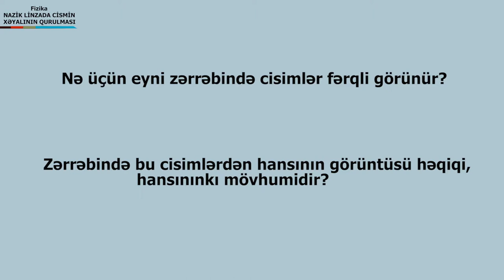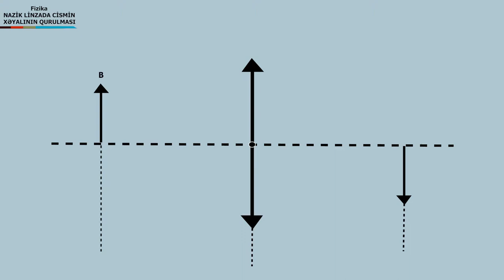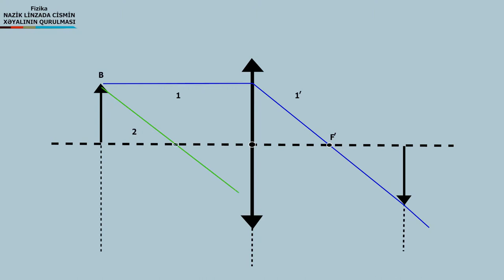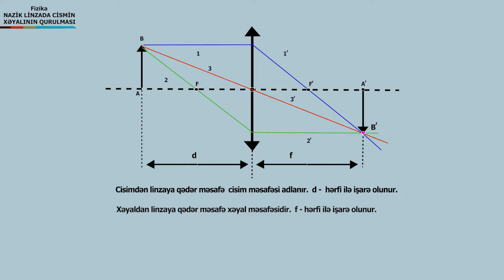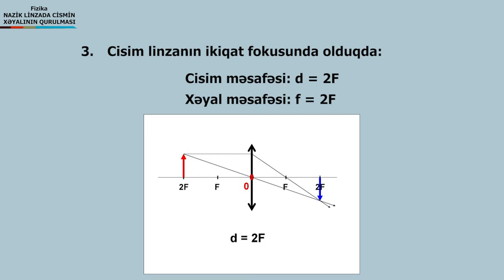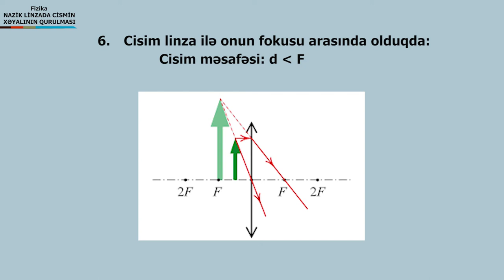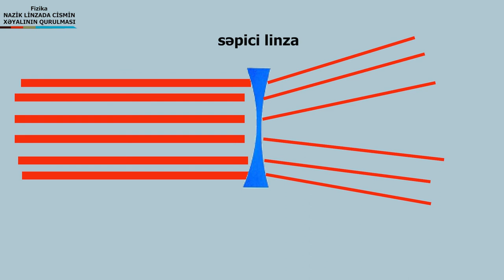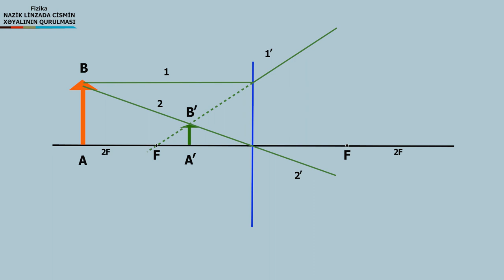Fizika -NAZİK LİNZADA CİSMİN XƏYALININ QURULMASI